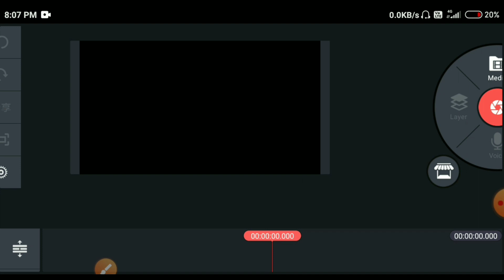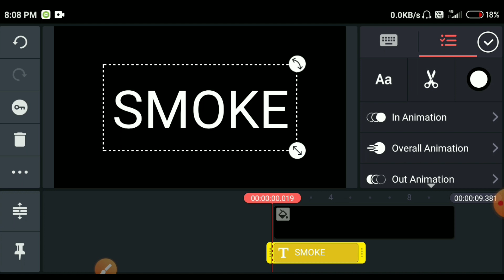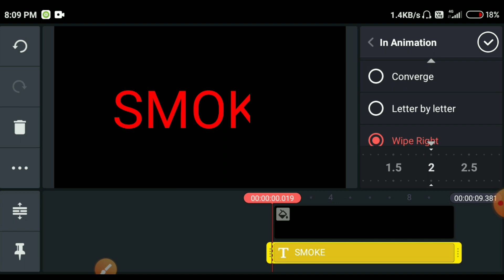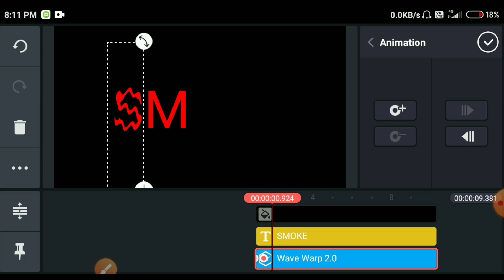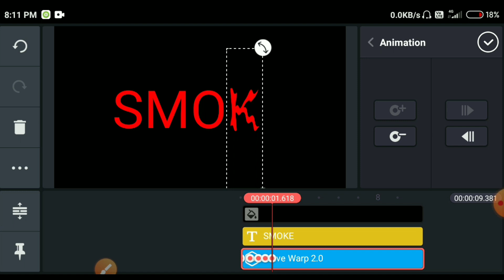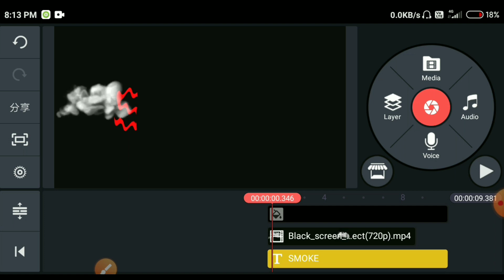How To Make Smoke Text Editing Video from Your Mobile in kinemaster || Kinemaster text Effects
Hii Friends.

                      Thanks

                   All the 👍💯